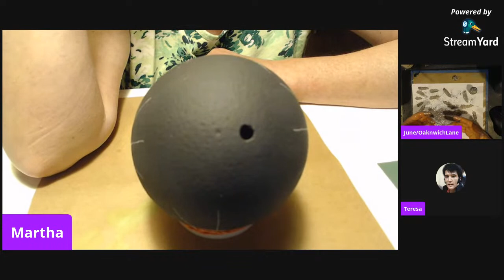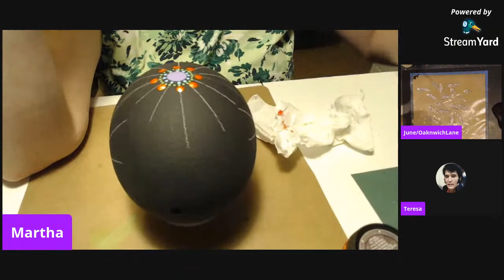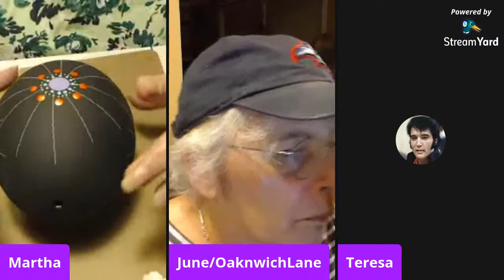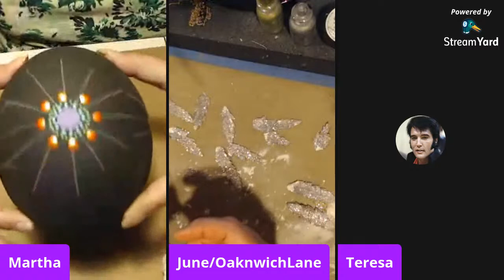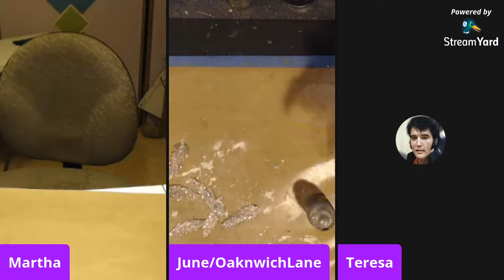Let's Craft :)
Come join me and craft along !!!